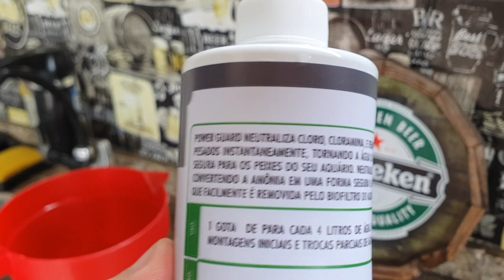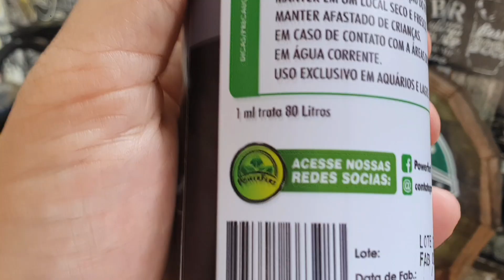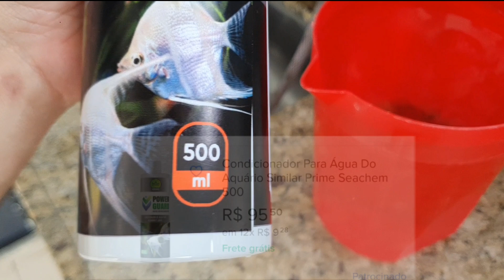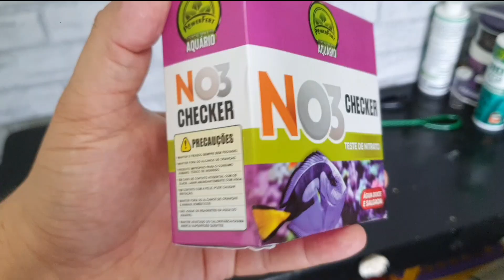TESTEI O CONDICIONADOR DE ÁGUA QUE MAIS RENDE DO MERCADO